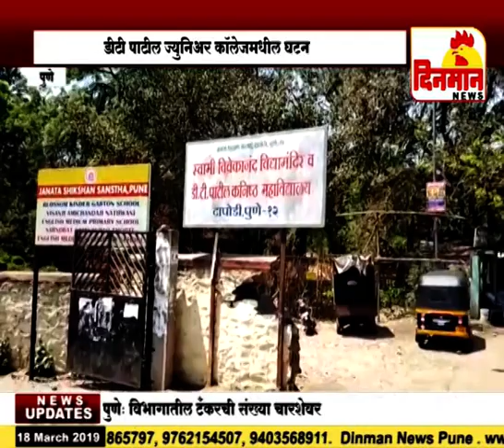अकरावीत शिकणाऱ्या विद्यार्थ्याला शिक्षकांची मारहाण